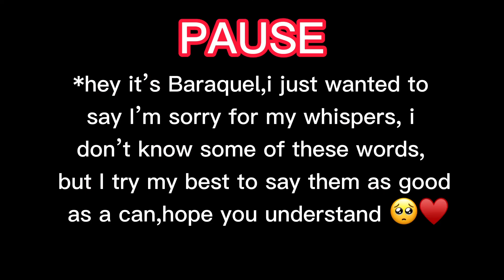ROBINHOOD LATEST UPDATE!💥|| with Bri&Bara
💥hey y’all today we will be talking about RobinHood and GameStop!
💥should we go live? If so when? Tell us on our Instagram (@unbiasmedia) or our channel’s discussion tab!

✨what apps did we use to edit?

✨Have you watched these yet?ʕ•́ᴥ•̀ʔっ

✨Remember to stay positive and be kind!

💗give us suggestions for names to call you guys!!!

💗if you haven’t already subscribe to our channel for more content like this AND if you watched Grandma Belinda on Sunday’s video...she’s going to be coming in every weekend!!if you have any ideas for video we can do with her please let us know on our discussion tan or Instagram (@unbiasmedia)!

💗 if your wondering why we don’t upload as early on week days it’s because we have school,chores,homework,and then we edit and make this video for you guys!but in the weekend we put in more effort to make up for what wasn’t good during the week!✨

❤️have a super duper great day/night/afternoon!
✨we will see you tomorrow byeeee!
xoxo
Bri&Bara

**NOTICE**
This part is just for us to look at to see how we are growing  so we can see our past videos in the future!😊🤍
SUB COUNT:71
So close to 100 yay!